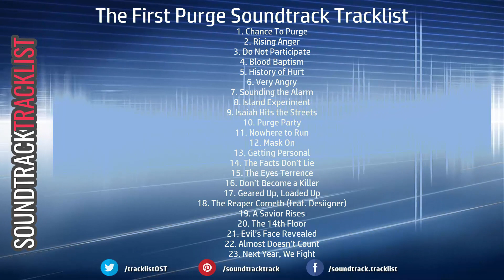The First Purge Soundtrack Tracklist - Purge 4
The First Purge Soundtrack Tracklist (OST Track List)

The First Purge Soundtrack Tracklist
1. Chance To Purge
2. Rising Anger
3. Do Not Participate
4. Blood Baptism
5. History of Hurt
6. Very Angry
7. Sounding the Alarm
8. Island Experiment
9. Isaiah Hits the Streets
10. Purge Party
11. Nowhere to Run
12. Mask On
13. Getting Personal
14. The Facts Don’t Lie
15. The Eyes Terrence
16. Don’t Become a Killer
17. Geared Up, Loaded Up
18. The Reaper Cometh (feat. Desiigner)
19. A Savior Rises
20. The 14th Floor
21. Evil’s Face Revealed
22. Almost Doesn’t Count
23. Next Year, We Fight
Soundtrack Tracklist contains a many tracklist for the original soundtracks (OST, Film Song, Score music) from a movies, films and TV series.
Here you can find the new releases tracklist for the OST (Original Soundtrack) for an old and new movies, popular TV series of different times and countries.